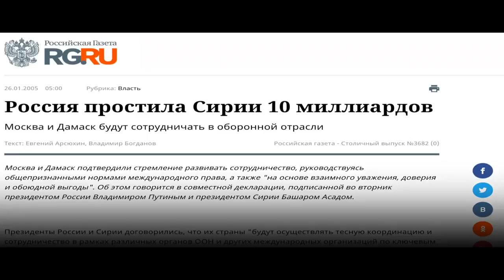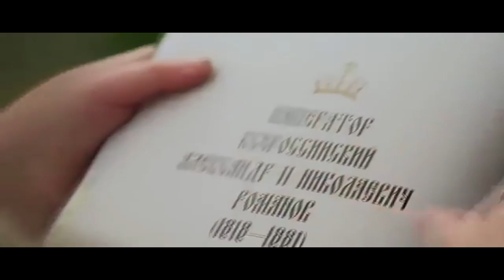ИНТЕРЕСНЫЕ ФАКТЫ про АЛЕКСЕЯ НАВАЛЬНОГО. БИОГРАФИЯ ПОЛИТИКА.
Алексей Анатольевич Навальный - Российский политик и общественный деятель, получивший известность своими расследованиями о коррупции в России. Создатель «Фонда борьбы с коррупцией», объединяющего дочерние проекты, направленные, как декларируется их создателями, против коррупции и государственной пропаганды.

Занял второе место на выборах мэра Москвы 2013 года, получил 27,24 % голосов избирателей, уступив Сергею Собянину. C ноября 2013 года возглавляет Центральный совет политической партии «Партия прогресса». В декабре 2016 года заявил о намерении участвовать в выборах президента России, которые должны состояться в марте 2018 года.

В 2009 году Навальный был признан газетой «Ведомости» «персоной года». В 2012 году он был включён журналом Time в рейтинг 100 самых влиятельных людей мира, а в июне 2017 года — в список 25 самых влиятельных людей в интернете.

Не о сладостях. О жизни!
Получить бесплатную консультацию о возможности стать гражданином ЕВРОСОЮЗА ⟱⟱⟱
Представительство в г. Москва
Тел.: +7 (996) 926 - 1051 (Viber, WhatsApp, Telegram)
Представительство в г. Санкт-Петербург
Тел.: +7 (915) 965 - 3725 (Viber, WhatsApp, Telegram)